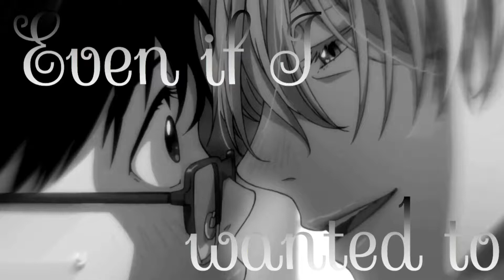Yuri On Ice AMV ❄️